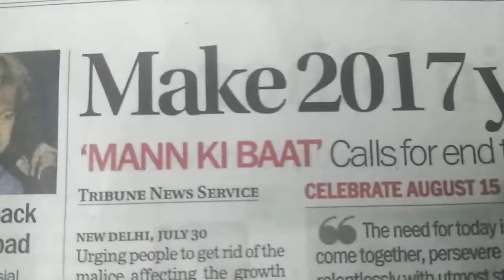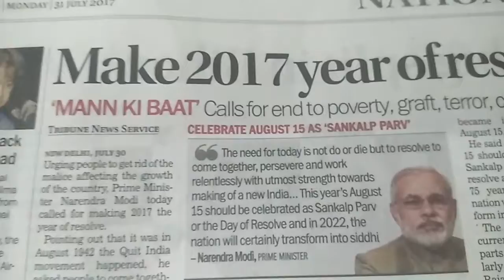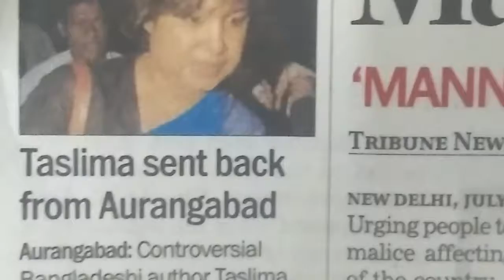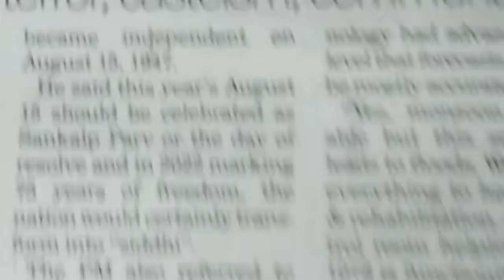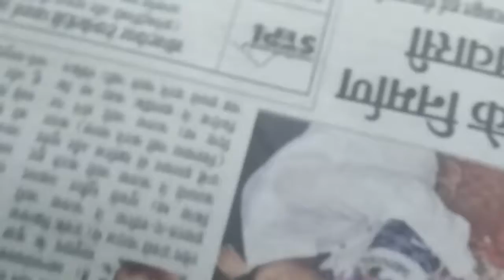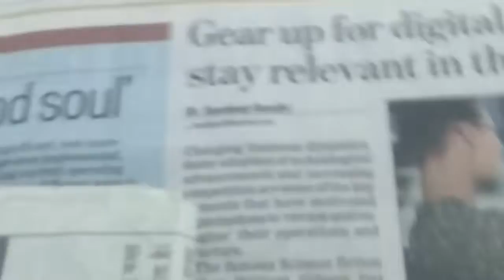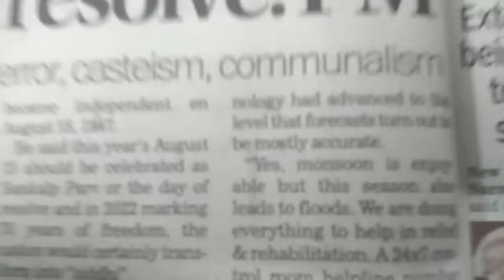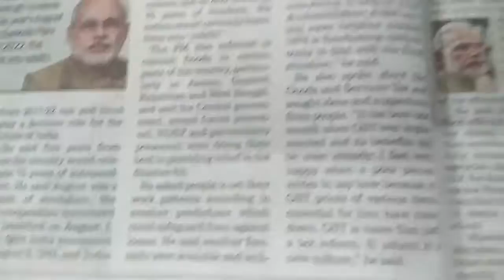PM Modi's MAN KI BAAT: Is It Monologue OR ...?